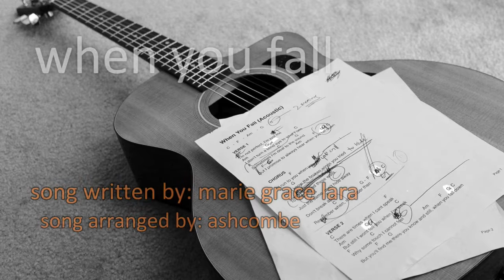When You Fall (a song by: Marie Grace Lara)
songwriter: marie grace lara
song arranged by: ashcombe band